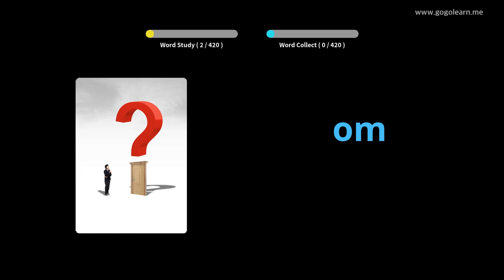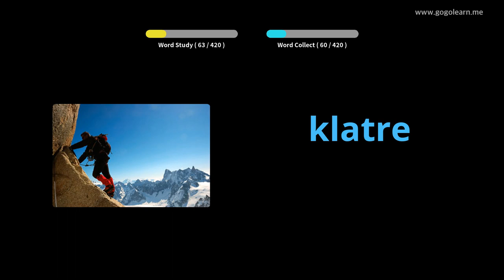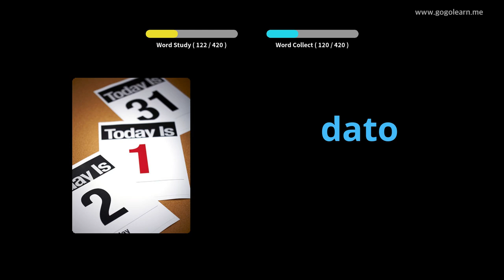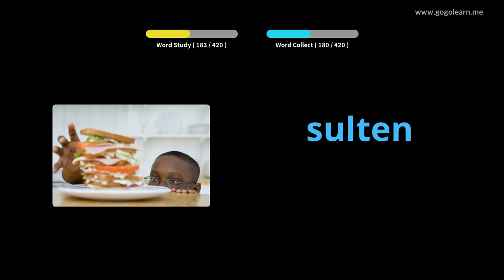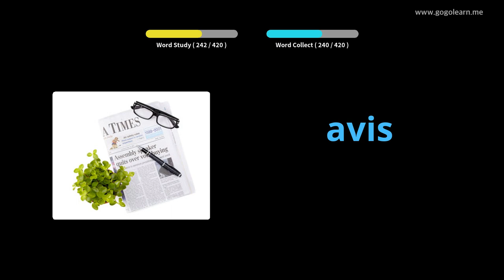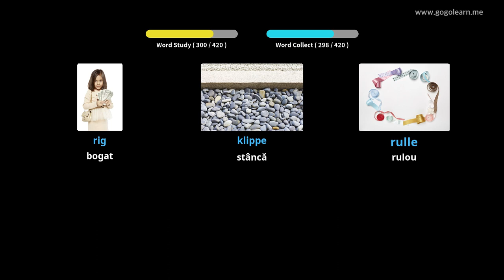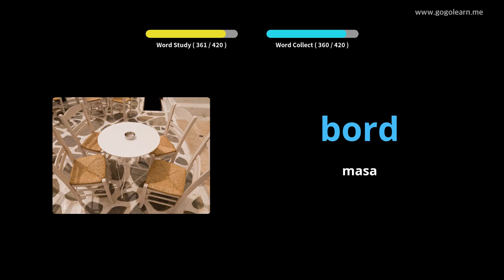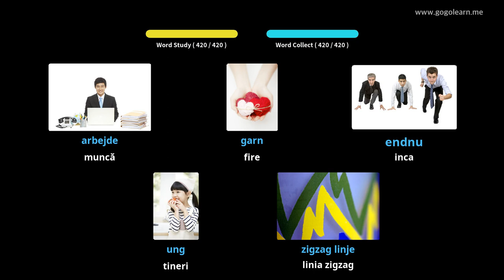Aflați Daneză Prin Imagini |Vocabularul Daneză Scoala Elementara | Golearn